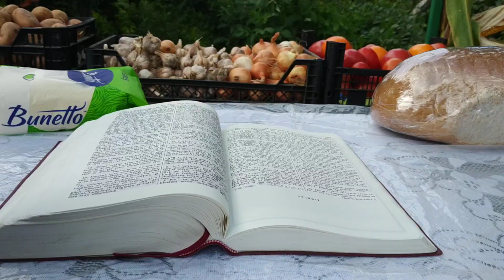Toamna de aur 2022 Der Herbst 🍁🍂